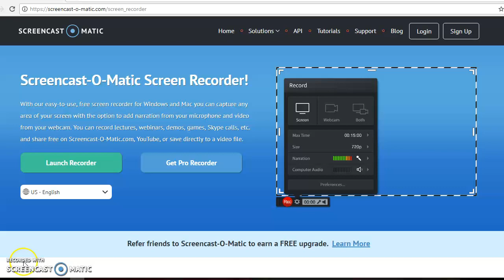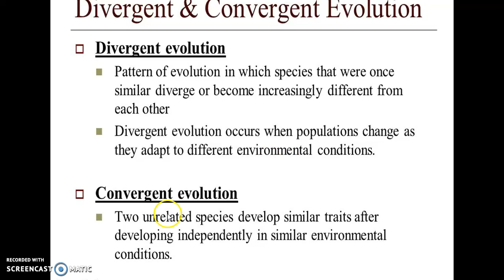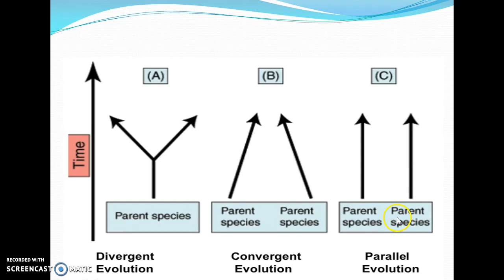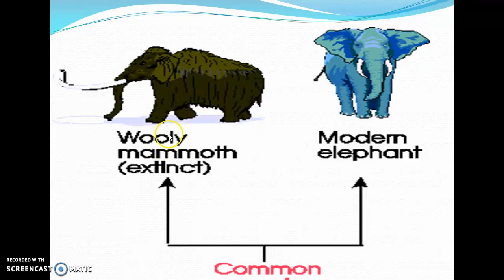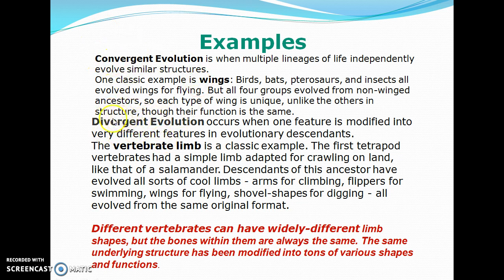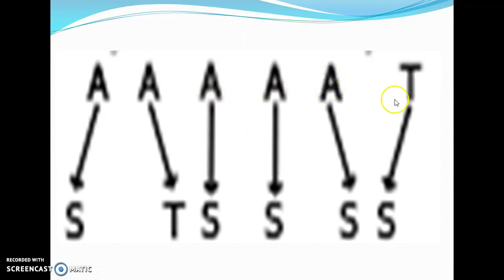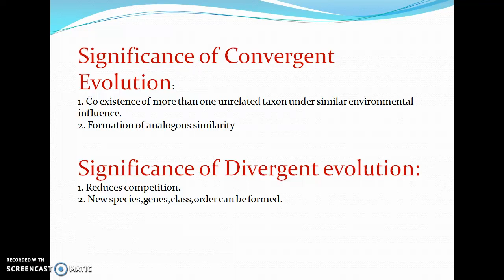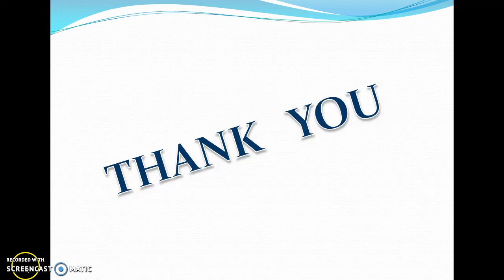Convergent V/S Divergent Evolution" BIOLOGY CONCEPTS " where biology meets technology.